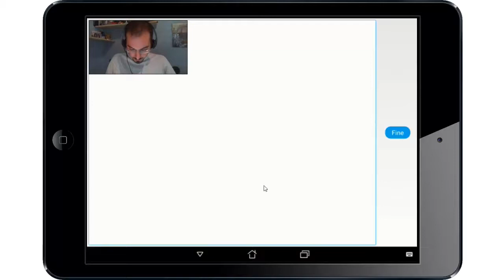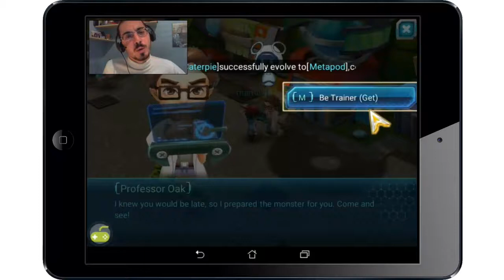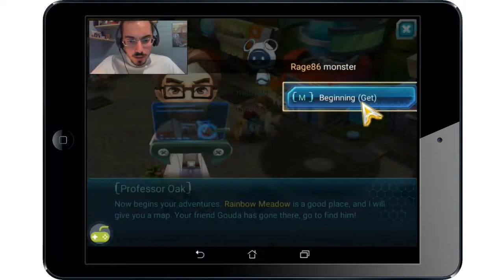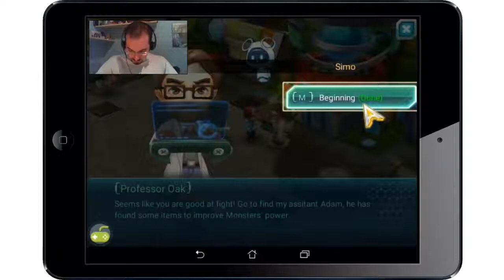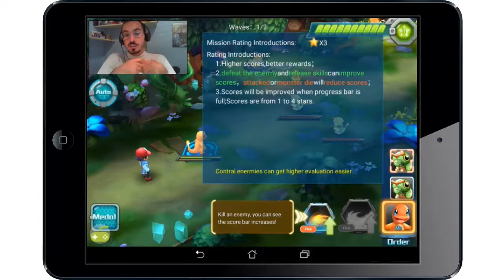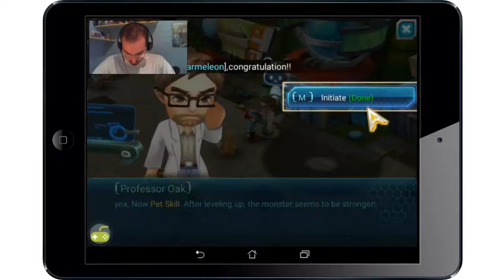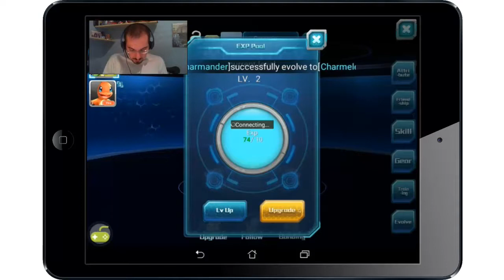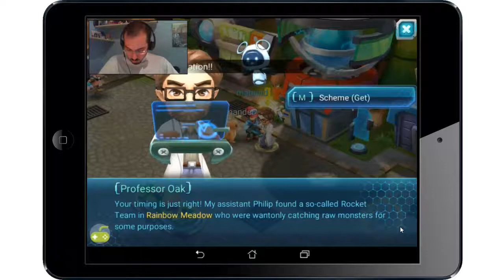Pokeland Legends ITA Ep 1 - Meglio di Pokemon GO! - Game of Monster Legendary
Mamidd presenta pokeland legends, un gioco per android! Sul playstore l'hanno disabilitato per il momento, non si sa perchè. Sembra l'evoluzione migliorata dei pokemon. Ti potrai tuffare in un modo magico e giocare ad un gioco rpg multiplayer basato sul mondo pokemon! Altro che pokemon go

p.s. al momento sul playstore lo puoi trovare con il nome di "epic pet"

Alcuni tutorial utili

Per comprare da kinguin metti il link in basso cosi ci dai un piccolo aiuto!